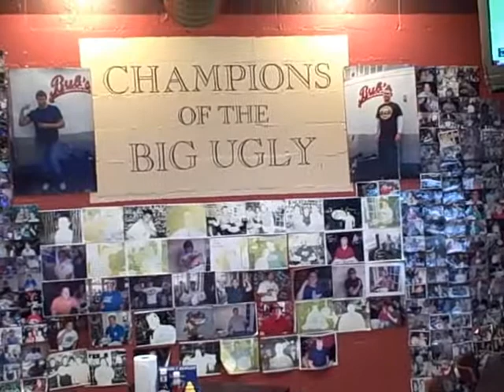28 Apr 09 Sequoia at Bubs Burgers, Carmel, Indiana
Sequoia at Bubs Burgers, Home of the Big Ugly Burger, Carmel, Indiana